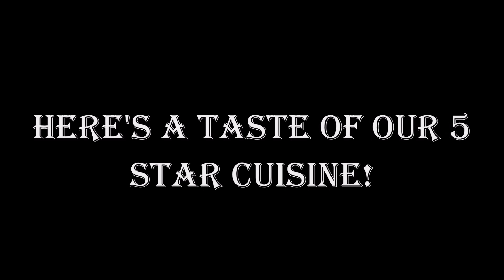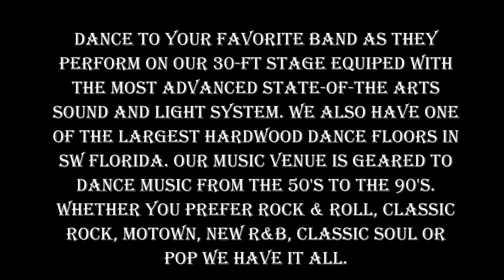CAPE CABARET PRESENTS A WEEKEND W/ ELECTRIC LIPSTICK & THE COLLABORATION BAND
DANCE TO YOUR FAVORITE BAND AS THEY
PERFORM ON OUR 30-FT STAGE EQUIPED WITH
THE MOST ADVANCED STATE-OF-THE ARTS
SOUND AND LIGHT SYSTEM. WE ALSO HAVE ONE
OF THE LARGEST HARDWOOD DANCE FLOORS IN
SW FLORIDA. OUR MUSIC VENUE IS GEARED TO
DANCE MUSIC FROM THE 50'S TO THE 90'S.
WHETHER YOU PREFER ROCK & ROLL, CLASSIC
ROCK, MOTOWN, NEW R&B, CLASSIC SOUL OR
POP WE HAVE IT ALL.